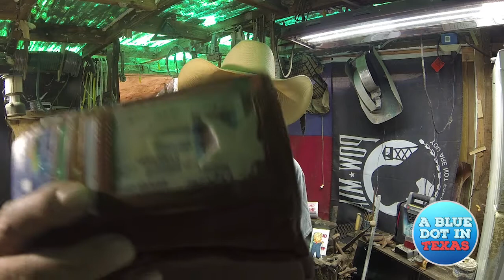The White House Lies? John Tries To Sing!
Send Me Fan Mail At:
78426